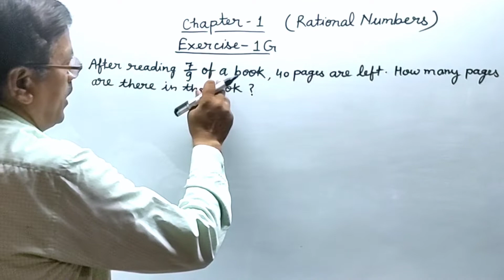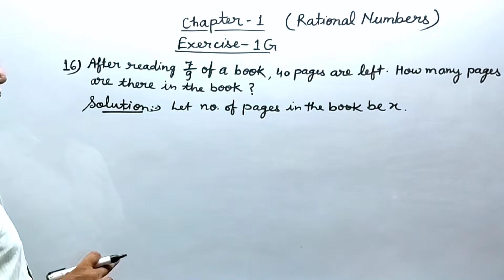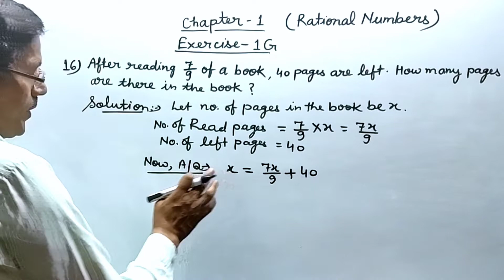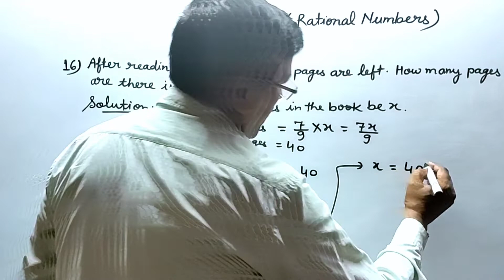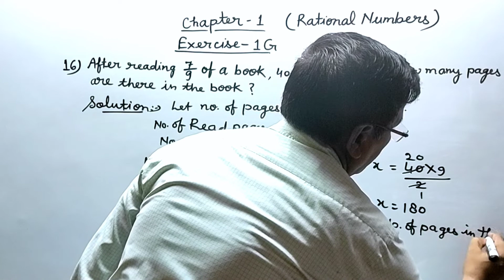Rational Number। Exercise 1G Question 16। Class 8 Maths। RS Aggarwal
Rational Number। Exercise 1G Question no. 16। Class 8 Maths। RS Aggarwal। By Vinod Pandey Sir। Princewood Institute

Class 8th R.S. Aggarwal Book

Class 8th All NCERT Books